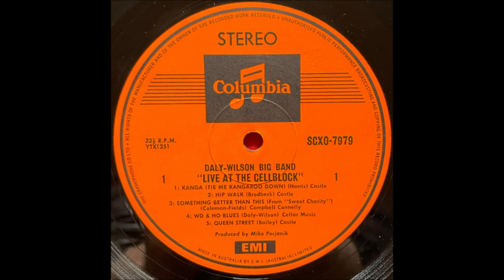Daly Wilson Big Band - Kanga Tie Me Kangaroo Down